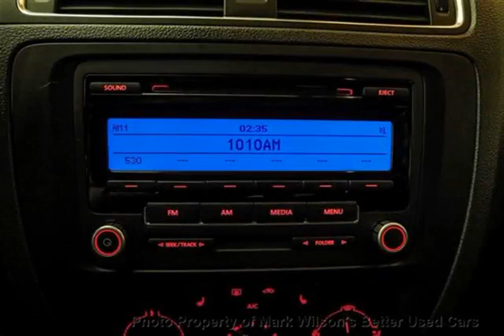Mark Wilsons Better Used Cars - 2011 Volkswagen Jetta HEATED SEATS! 1 OWNER! TRENDLINE 5-SPEED! S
Mark Wilsons Better Used Cars - 2011 Volkswagen Jetta HEATED SEATS! 1 OWNER! TRENDLINE 5-SPEED! S BM066163